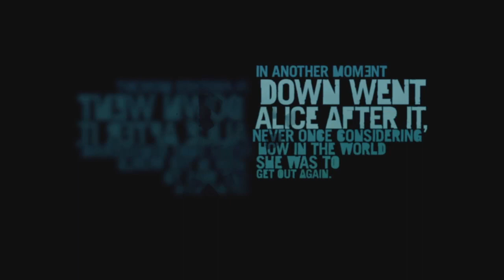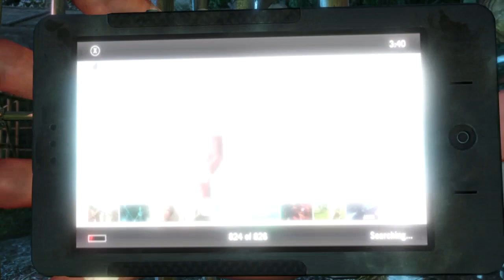Un Comienzo Increíble Far Cry 3 (Modo historia #1)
😂Ignorar Esto😂

Trolencio911,
Minecraft,
 GTA,
GTA IV,
GTA V,
Post Malone,
Gama Alta,
Gama Baja,
 Gama Media,
SICKO MODE,
Travis Sccot,
 Free, Gratis,
 XD, CNN,
Noticias último momento,
 Live,
 Arigameplays,
El Ded, Natalan,
Rodezel,
 Rodezel 2.0,
Fornite,
 Loquendo,
Especial,
 Subs gratis,
 El Rubius OMG,
Will Smith,
Dross,
MAUU,
PUVLO,
8D audio